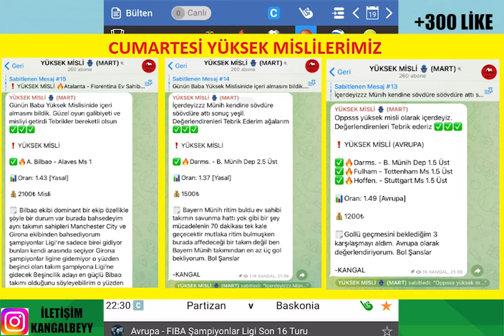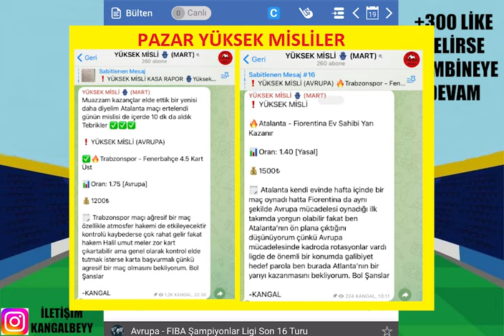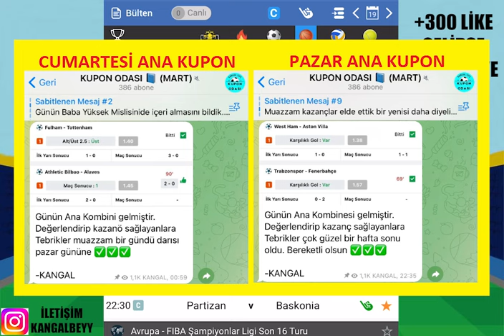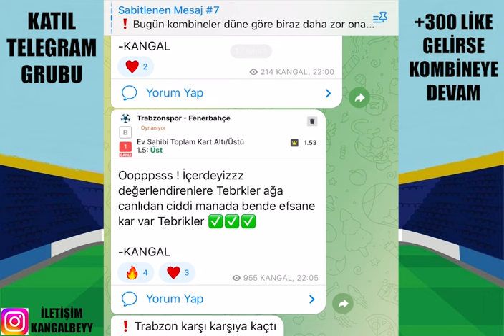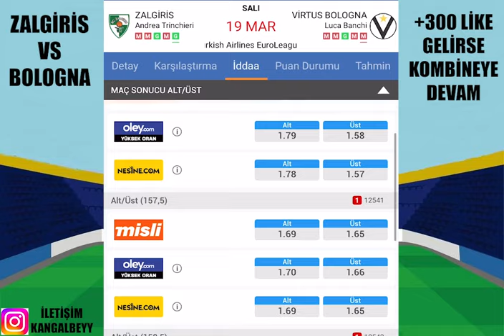DİLİNİZİ ISIRIN ! NAZAR DEĞMESİN.. 19 VE 20 MART 2024 İDDAA TAHMİNLERİ